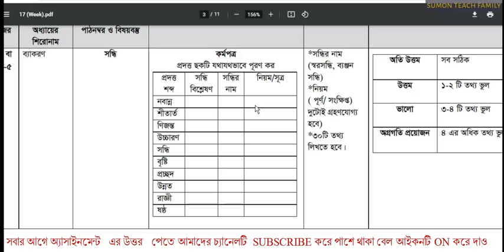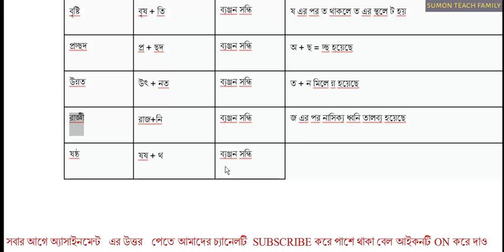Class 7 Bangla 17th Week Assignment Answer 2021.৭ম শ্রেণির বাংলা এসাইনমেন্ট ২০২১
Class 7 Bangla 17th Week Assignment Answer 2021 PDF DownloadClass 7 Bangla 17th Week Assignment Answer 2021 PDF Download has been published today on my website.
Assignment activities for secondary (sixth to ninth class) students are in progress. The 17th-week assignments of these students have been published by the Department of Secondary and Higher Education. The Department of Secondary and Higher Education has asked the schooClass 7 Bangla17th week Assignment Answer 2021 PDF file DownloadAll educational institutions in Krishi shikkha (Agricultural Education)desh have been closed since the end of March last year due to the Covid-19 epidemic. However, students are given assignments so that there is no year loss, and they are then moved to the next Class based on their performance. Students must complete their assignments on white sheets of paper with no assistance from others. However, textbook assistance is permitted.